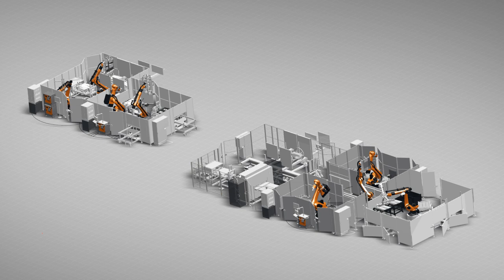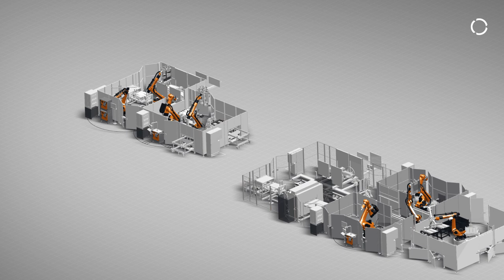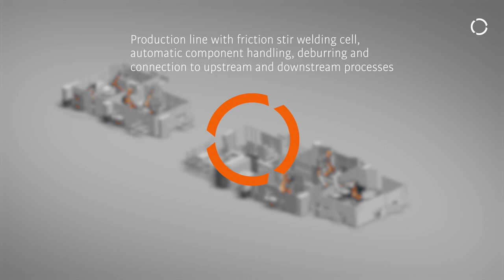Robot-based Friction Stir Welding: Production line for battery trays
Friction stir welding (FSW) is the optimum joining process for non-ferrous metals with low melting temperatures and for mixed metallic joints. In e-mobility in particular, this technology has become established for welding battery trays for EVs and HEVs at many OEMs and Tier 1s from the automotive industry, as the weld meets the high requirements for tightness and crash behaviour. Robot-based FSW is also very flexible to use while maintaining low investment costs compared to gantry systems.
The video shows a complete production line of a battery tray from KUKA and is characterized as follows:
 - Production line with robot-based FSW, automatic component handling, robot-based deburring and connection to upstream and downstream processes.
 - Modular cell concept based on the robot-based FSW application module
 - Complete data integration into the higher-level control system
 - Suitable for battery trays in e-mobility
KUKA's range of solutions extends from the simple FSW application, through the complete production cell, to the turnkey solution for your application.